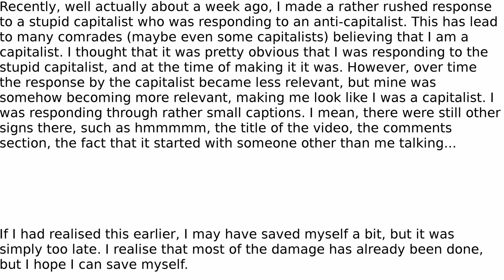Comrades, I'M NOT A CAPITALIST!